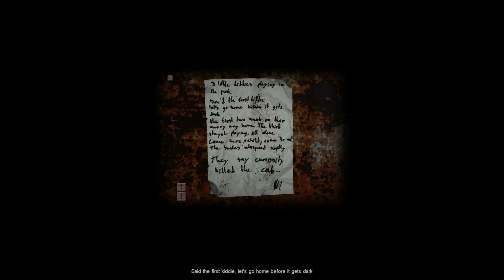Cry of Fear #2 - F*ck this game!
This game scary as balls. Fuck it. Fuck it in the dick.